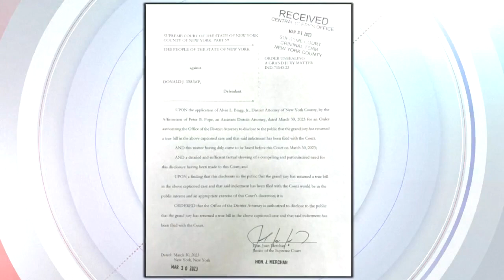Former president Trump indicted: What's next?